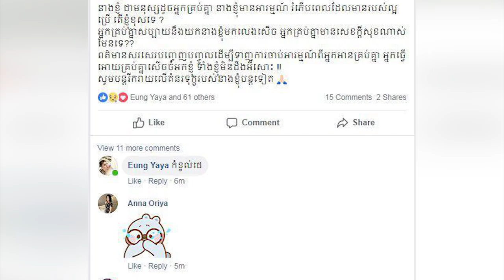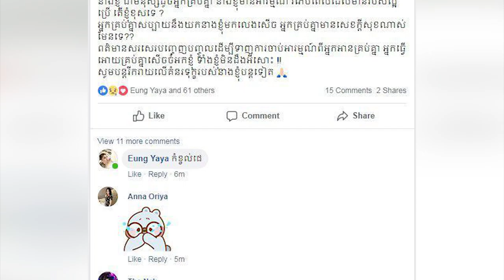ពេជ្រ អាវីហ្សា ឆួល​ចុង​ច្រមុះ លើ​បណ្ដាញ​ព័ត៌មាន​មួយ​ចំនួន